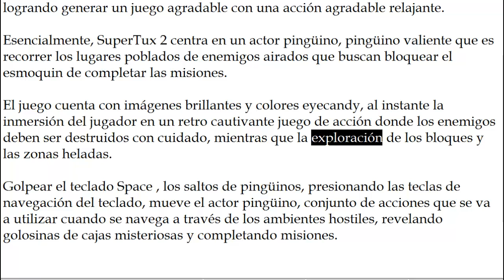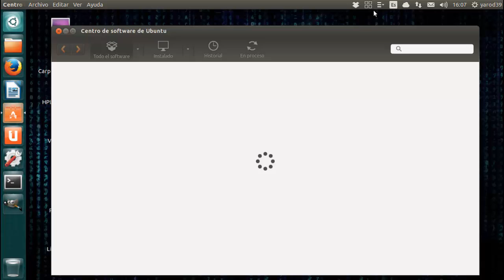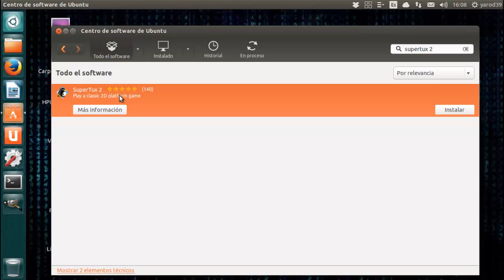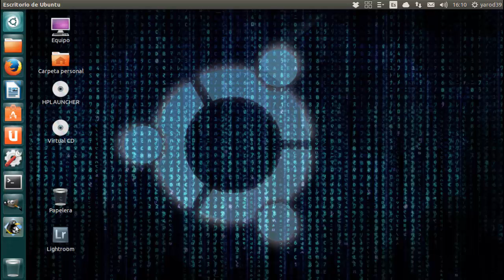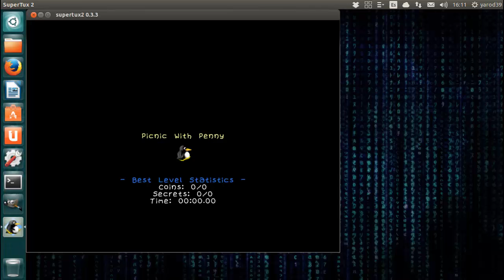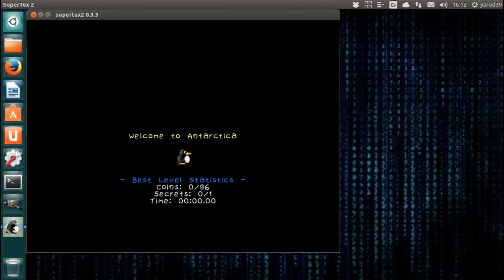SuperTux 2, clásico encantador juego SuperMario similar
SuperTux 2 es un juego clásico precioso que filtra una experiencia de juego SuperMario-como a través de un actor de esmoquin y efectos visuales renovados, logrando generar un juego agradable con una acción agradable relajante.